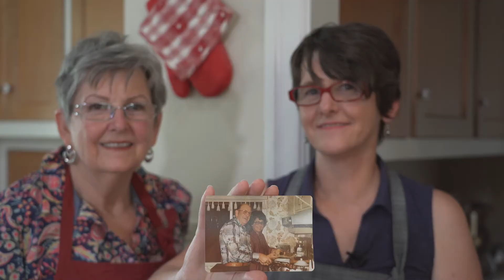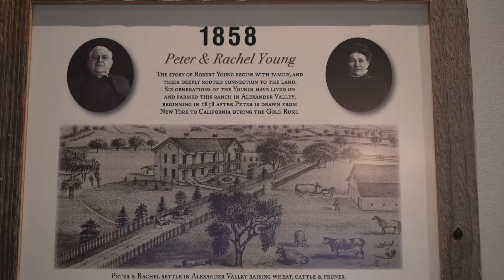Farm Water: Robert Young Winery Heritage